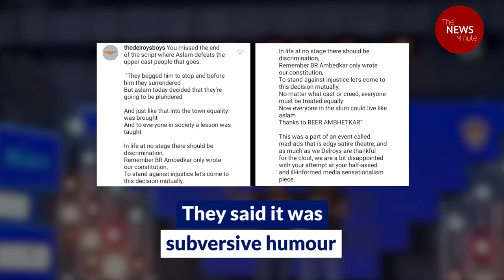Bengaluru Jain University’s casteist skit on Ambedkar and Dalits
A ‘comic’ skit with casteist overtones and derogatory references to BR Ambedkar was performed by students of Bengaluru’s Jain University campus at a college fest. A group of students who watched it raised objections, citing casteist humour and insensitive jibes against Dalits. The performers initially defended themselves, but as the controversy grew bigger, they apologised. Later, two FIRs were lodged, leading to the arrest of seven students who performed the play, the principal of the college, and the event coordinator of the fest. This issue brings to light poignant questions about casual casteism in campuses and how they go uncontested, if not for persuasive attempts by students from marginalised communities.